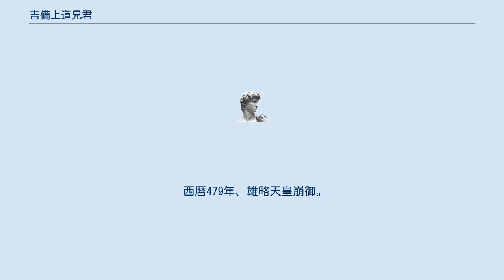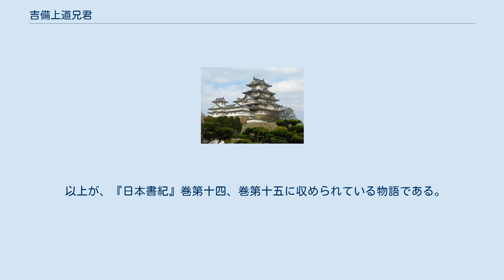吉備上道兄君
吉備上道 兄君（きびのかみつみち の えきみ、生年不明 - 雄略天皇23年（479年））は、日本古代の5世紀後半の吉備上道の豪族。
父は吉備上道田狭（きびのかみつみち の たさ）。
母親は吉備稚媛。
弟君の同父兄で、磐城皇子（いわきのみこ）、星川稚宮皇子（ほしかわのわかみやのみこ）の異父兄。
 吉備上道田狭の長男で、恐らく後継者であったろうと思われる。
 母親については、「田狭臣、稚媛を娶りて、兄君、弟君を生めり」とあり、吉備上道臣の女（むすめ）あるいは吉備窪屋臣の娘である稚媛であると思われる。
ただし、続けて「別本（ことふみ）に云はく、「田狭臣が婦（め）が名は、毛媛（けひめ）といふ。葛城襲津彦（かずらき の そつひこ）の子、玉田宿禰（たまだ の すくね）の娘なり」ともあり、どちらが本当の母親なのか、疑わしくなる。
田狭に毛媛と稚媛の二人の妻が居た、ということなのかも知れない。
ここでは、稚媛説に従う。
 父親、田狭が妻である稚媛の美貌を褒め称えたため、雄略天皇に横恋慕され、田狭が任那国司（派遣官）である間に、天皇が稚媛を後宮に入れてしまった。
結果、母親と生別する（「別本」では、この時に父親も殺されたともいう）。
 西暦に換算すると、463年に天皇の命で弟の弟彦が吉備海部直赤尾（きびのあま の あたい あかお）とともに朝鮮半島へ行った。
新羅征伐と百済からの「才伎」（てひと、技術者）入手が目的である。
弟はそこで新羅に亡命した父親の伝言に賛意し、謀叛未遂をしたという理由で、嫁である樟媛（くすひめ）によって暗殺された。
 兄君のところへは、田狭からの伝言が届いた、という記録は存在しない。
 その後、父親である田狭は行方知れずになってしまった。
 この間に、母親の稚媛は、雄略天皇との間に磐城皇子と星川稚宮皇子の二人の皇子を儲ける。
 西暦478年、白髪皇子（しらか の みこ、のちの清寧天皇）が皇太子になる。
 西暦479年、雄略天皇崩御。
 時を経ずして、稚媛とともに星川皇子を担いだクーデターに協力し、大蔵の官（つかさ)を占拠する。ところが、雄略天皇の遺詔に従った大伴室屋連（おおとも の むろや むらじ)、東漢掬直（やまとのあや の つか の あたい）らによって大蔵を取り囲まれて放火され、稚媛、星川皇子ともども焼け死んでしまった、と伝えられている。
 この月に、一族の吉備上道臣たちは水軍40艘で来援しようとしていた。
ところが、乱が鎮圧されたので引き返してしまった。
皇太子であった清寧天皇は、吉備氏の治めていた山部を没収した。
 この時の「上道臣」は田狭か、（『書紀』の該当箇所の記述に誤りがあれば）兄君に相当し、あるいは兄君、弟君の子孫か兄弟であったことと思われる。
いずれにしても吉備一族の田狭の縁者であった可能性は高い。
 以上が、『日本書紀』巻第十四、巻第十五に収められている物語である。
これらの記録は『古事記』には見られないところから、『帝紀』・『旧辞』にあったものではなく、大伴氏の家記が『書紀』の中に取り入れられたものだろうという坂本太郎の説がある。